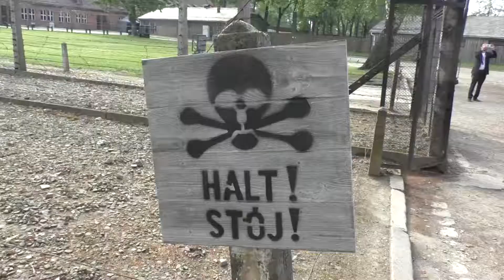גרגרים של עוצמה על אנושית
סיפור שלא ישאיר אתכם אדישים!!